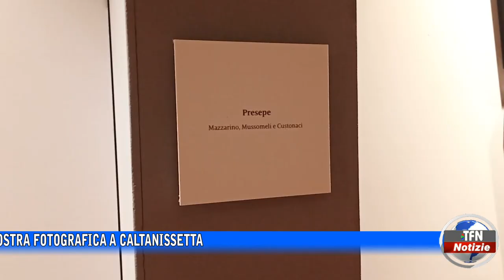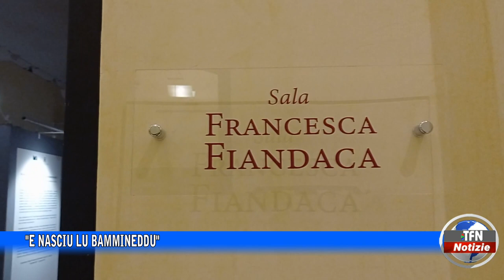"E nasciu lu bammineddu"